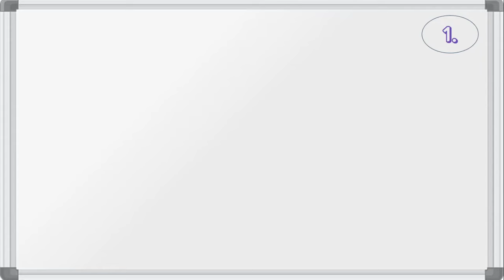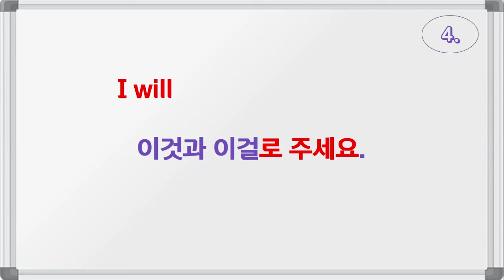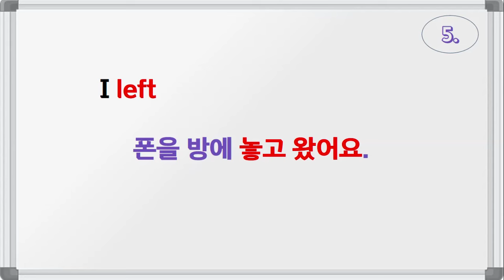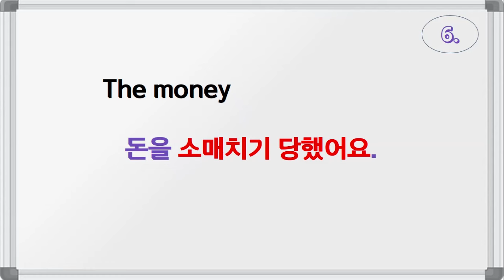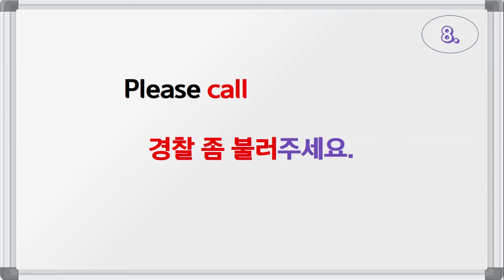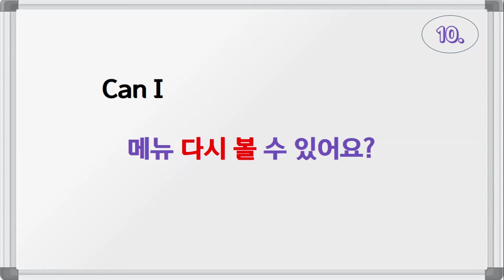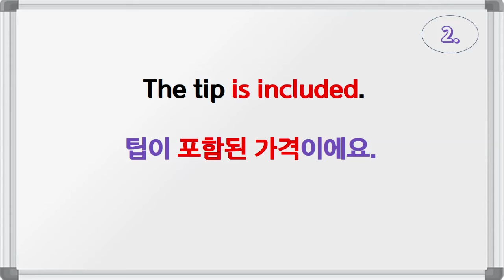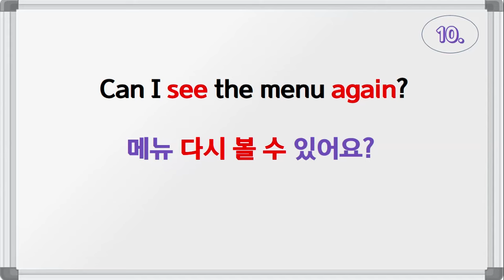알짜배기 여행영어(35일 차)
이건 무슨 비용이죠?
The tip is included.                                                                                                                                                      팁이 포함된 가격이에요.
Can you change my order?
주문 바꿔도 돼요?
I will take this and that.
이것과 이걸로 주세요.
I left my phone in the room.
폰을 방에 놓고 왔어요.
The money was picked up.
돈을 소매치기 당했어요.
I beg your pardon?
뭐라고 하셨나요?
Please call the police.
경찰 좀 불러주세요.
Can you get the menu?
메뉴 좀 주시겠어요?
Can I see the menu again?
메뉴 다시 볼 수 있어요?